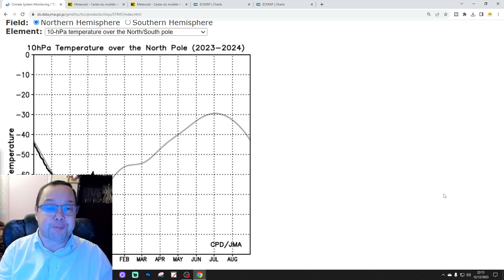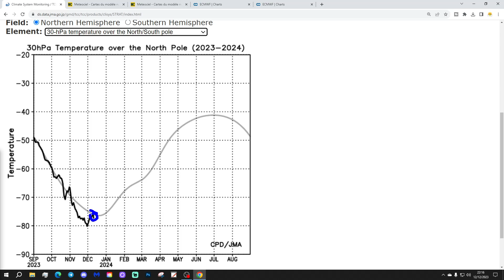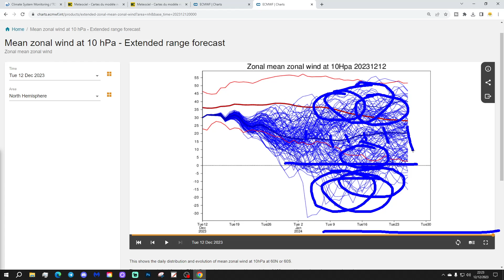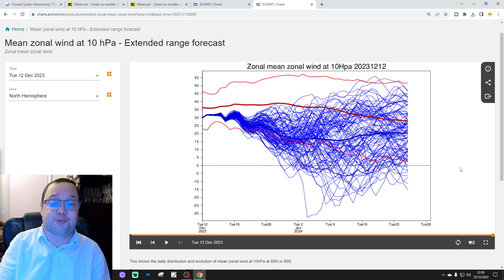Strat Watch: Will We Get A Sudden Stratospheric Warming For Winter 2023/24? (Episode 6)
Welcome to Strat Watch!

Will we get a sudden stratospheric warming (SSW) causing disruption, displacement or even the destruction of the SPV (Stratospheric Polar Vortex) for winter 2023/24?

Episode 6 of Strat Watch for Winter 23/24 brings you up to date with all of the latest developments...

💡  Video Credits: 💡

💡  GWV Links: 💡